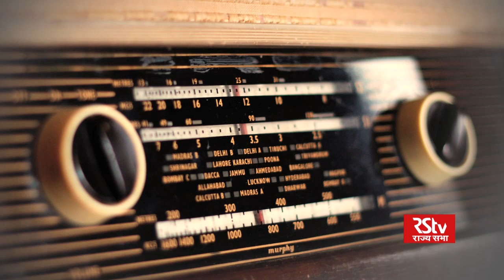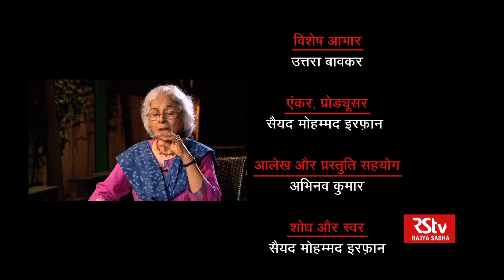Guftagoo with Uttara Baokar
In conversation with noted stage, film and television actress- Uttara Baokar

Anchor: Irfan